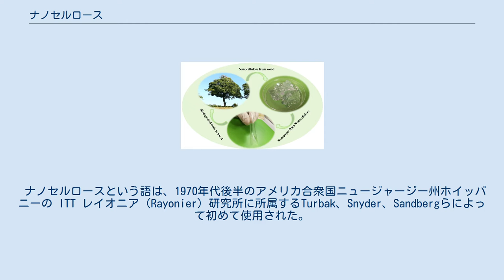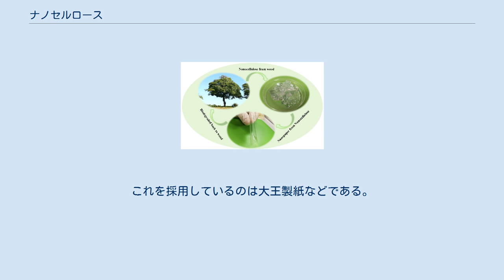ナノセルロース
ナノセルロースのリサイクルチャート ナノセルロース ナノセルロース（英語：Nanocellulose）とは、ナノ構造化セルロースを指す用語である。
植物の細胞壁の主成分セルロースをナノレベルまで微細に解きほぐしたものである。
セルロースナノクリスタル（CNCまたはNCC）、セルロースナノファイバー（CNF）、セルロースナノウィスカー（CNW）、バクテリアによって生成されるバクテリアナノセルロース等がある。
 ナノセルロースという語は、1970年代後半のアメリカ合衆国ニュージャージー州ホイッパニーの ITT レイオニア（Rayonier）研究所に所属するTurbak、Snyder、Sandbergらによって初めて使用された。
そして1980年代初頭にITT Rayonierからの特許・出版物で初めて公表された。
レイオニアは、これらの特許を研究発展のため無償提供した。
 セルロースナノファイバーには製造方法によって、もっとも基本となる単位である幅 4 nmのセルロースミクロフィブリル（シングルセルロースナノファイバー）、それが数本のゆるやかな束となって細胞壁中での基本単位として存在する幅10～20 nmのセルロースミクロフィブリル束、ミクロフィブリル束がさらに数十～数百 nmの束となりクモの巣状のネットワークを形成しているミクロフィブリル化セルロース（MFC）などがある。
 通常の条件下ではゲルまたは粘性のある流体であるが、攪拌したり振動を与えると粘性が低下するチキソトロピーを示す。
攪拌・振動を止めると元のゲル状に戻る。
 任意のセルロースを含む原料から作ることが出来るが、一般的には木材パルプが使用される。
化学的・工業的な手法が数多く研究されている。
 製造方法にはTEMPO酸化法、機械により粉砕する方法、水分散液同士を衝突させるACC法、セルラーゼなどの酵素で微細化する方法などがある。
TEMPO酸化法ではセルロースの一級水酸基にカルボキシル基を導入し電子的な反発を持たせて微細化エネルギーを低減させている。
これを採用しているのは日本製紙、第一工業製薬である。
機械による微細化方法では大きなシアを掛けて微細化することができるが大きすぎる力で天然セルロースにダメージを与える欠点もある。
これを採用しているのは大王製紙などである。
ACC法は原料と水のみを用いて微細化する方法で天然セルロースに優しい方法である。
これを採用しているのは中越パルプ工業などである。